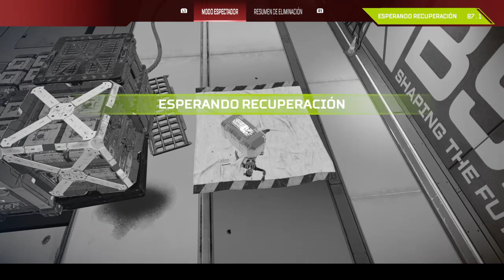APEX Con HazelElSobresaliente No Copien Unamonos Mejor Bendiciones